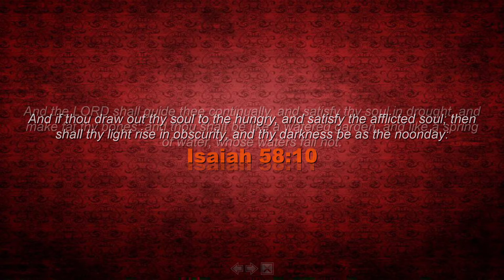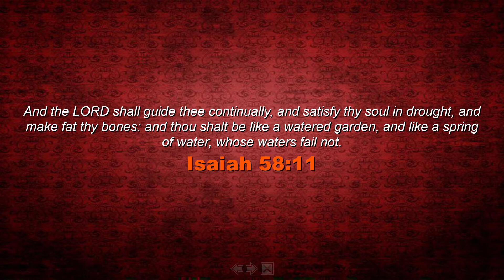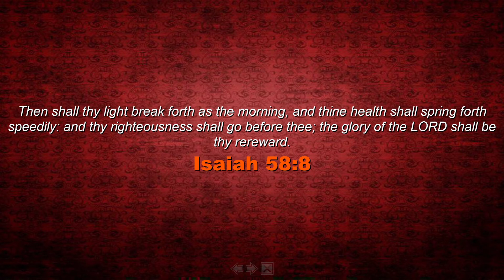Life In Jesus - The Cross Connection - Mar 10 2021 - English | Sis Jessie Veena